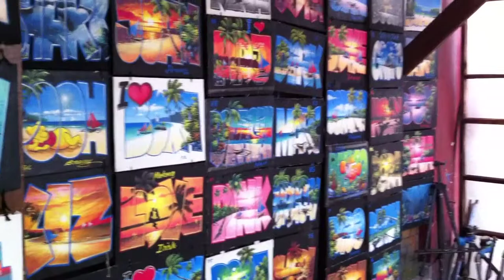Boracay Hand Painted T-Shirts Lonely Planet D' Mall Station 2 by HourPhilippines.com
Boracay Hand Painted T-Shirts Lonely Planet D' Mall Station 2.  Tourists love these hand painted boracay t-shirt souvenirs.  You can choose the artwork and have it custom made with your name at the Lonely Planet shop at the beach front of D' Mall in Station 2.

Cheers,